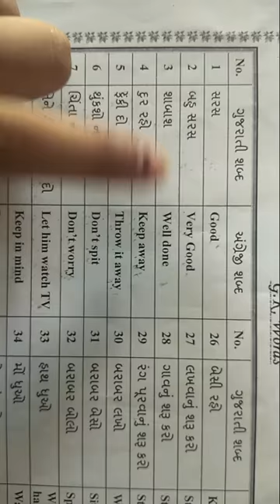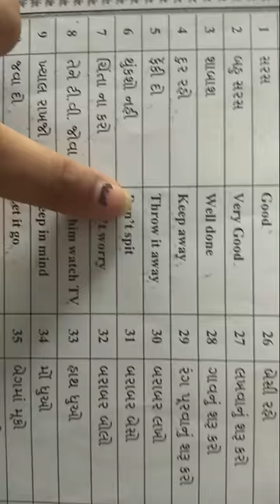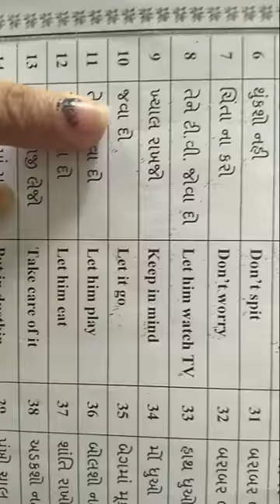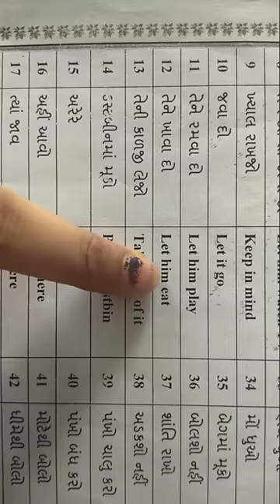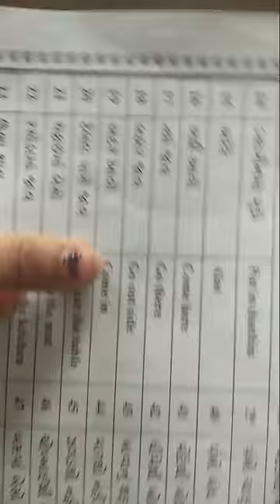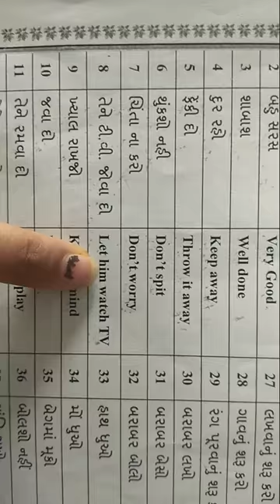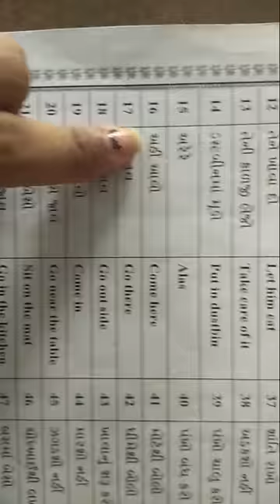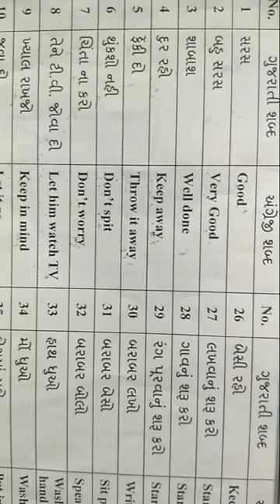Std:- jr.kg Topic:- G.k.words Revision (1 to 20)